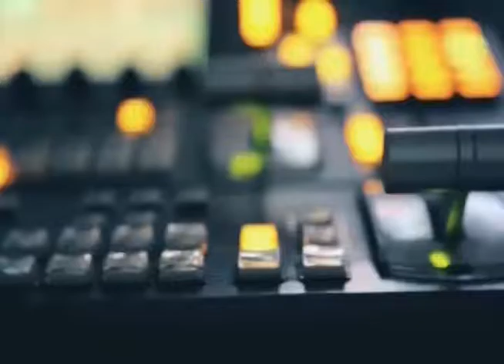tv1indianews-तहसीलदार के खिलाफ पटवारी धरने .....पर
राम कुमार थुरिया-छत्तीसगढ़
तहसीलदार के खिलाफ पटवारी धरने पर
प्रणय अग्रवाल-छत्तीसगढ़
दुकानों पर अवैध रुप से बिक रहा पेट्रोल
प्रकाश गुप्ता-साजा
मनाया गया योग दिवस था विशेष ग्रामसभा का होगा आयोजन
प्रणय अग्रवाल-छत्तीसगढ़
पत्रकार पिटाई के मामले में 7 गिरफ्तार
नितिन भाँडेकर-छत्तीसगढ़
कुर्सी को लेकर कांग्रेस नेता आपस में भिड़े
प्रणय अग्रवाल-डोंगरगढ़
जिलाधिकारी ने किया जमीन का निरीक्षण
आर.एल.कुलदीप-बस्तर
नक्सल प्रभावित इलाके में ग्राम रक्षा समिति का हुआ गठन
राम कुमार थुरिया-छत्तीसगढ़
अवैध खनन करते हुए कई वाहन जब्त
दीपक राजाभोज-बालोद
अंतर्राष्ट्रीय योग दिवस योग प्रशिक्षण हुआ संपन्न
आर.एल.कुलदीप-बस्तर
योगा युवा संसद कार्यक्रम का हुआ आयोजन